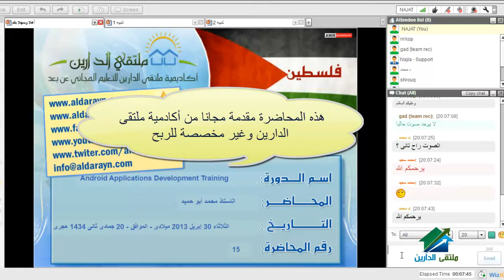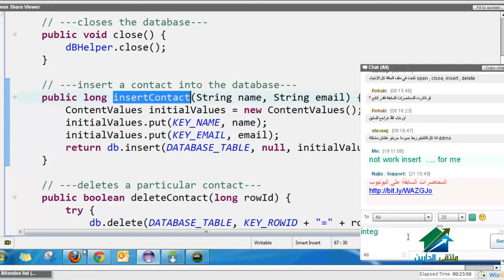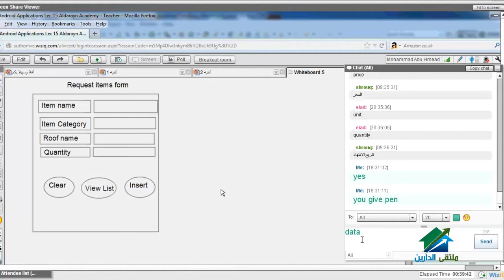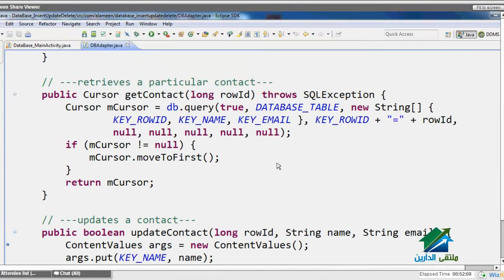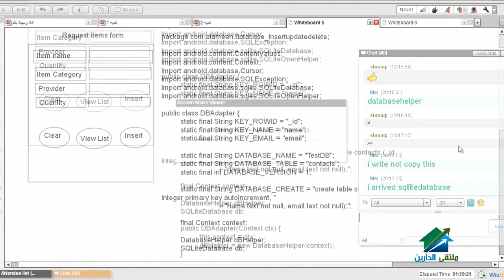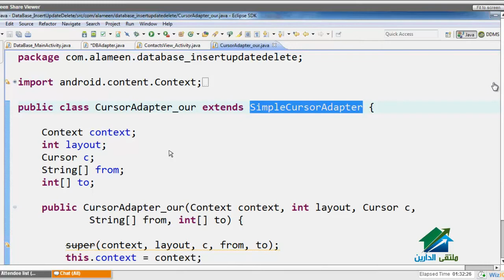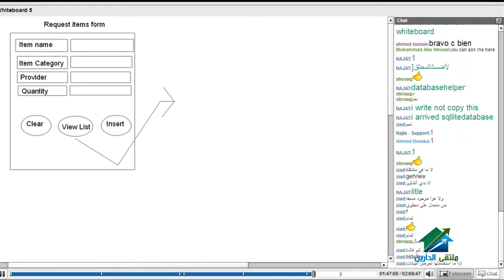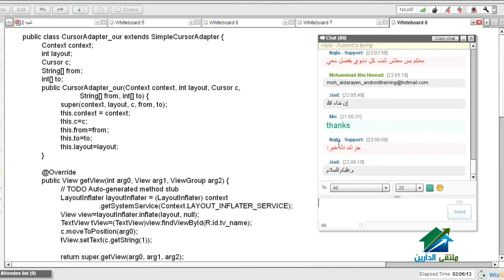ANDROID APPLICATIONS|Aldarayn Academy| lecture 15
Android Applications Development Training - Quick Star ¸.•'´¯)
☆.•**••(¯•.صفحة الأكاديمية على الفيس بوك ☆.•**••(¯•._
☆.•**••(¯•.☆للتطوع معنا فى فريق العمل.•**••(¯•.
☆.•**••(¯•.للتطوع للتدريس☆.•**••(¯•.